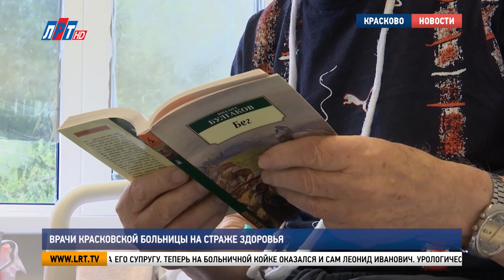Врачи Красковской больницы на страже здоровья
Больница в Краскове была открыта в октябре 1898 года. Лечебное заведение размещалось в одном здании. Со временем строились новые корпуса, увеличивали количество мест для пациентов. Сегодня медицинское учреждение – стационар № 3 Люберецкой областной больницы – состоит из пяти основных профильных подразделений: хирургии, кардиологии, неврологии, гинекологии и урологии. Чем живёт одна из старейших больниц Подмосковья, узнала наша съёмочная группа.

«Добрый день. – Здравствуйте, Павел Васильевич. – Как состояние у вас после операции? – Нормальное. Набираюсь сил. – Хорошо. – Спасибо за внимание. – Выздоравливайте. Мы ждём, когда всё это у вас произойдёт, и вы выздоровеете, вступите в строй. – Обязательно. Я и так нахожусь в строю».

Профессор Леонид Контович всю жизнь посвятил науке, несколько десятилетий заведовал кафедрой в Московском государственном горном университете. Два года назад люберецкие врачи спасли от ковида его супругу. Теперь на больничной койке оказался и сам Леонид Иванович.

Леонид Контович, пациент урологического отделения Люберецкой областной больницы: «Не все в Москву попадают. Я это мог сделать в элементарном виде, но приехал сюда. Эта больница – я ей многим обязан. Меня поразило, откровенно говорю, что врач – молодой мальчик, 29 лет, – великолепно делает операции, просто великолепно. И профессионалом стал».

Урологическое отделение здесь работает более 25 лет. Оно рассчитано на 40 коек круглосуточного стационара и 10 – дневного. Врачи оказывают экстренную и плановую помощь пациентам с мочекаменными болезнями.

Павел Никифоров, заведующий урологическим отделением Люберецкой областной больницы: «Отделение оснащено высокотехнологичным оборудованием. Стойкой эндоскопической, на которой осуществляются все эндоскопические вмешательства. Оснащено литотриптором, благодаря которому можно осуществлять фрагментации крупных и мелких конкрементов».
Так же в оперблоке установлена С-дуга. Это передвижной цифровой аппарат, позволяющий получать рентгеновские снимки под нужным углом во время самых сложных операций.

Нефрологический центр при 3-ем стационаре Люберецкой областной больницы открыли в конце прошлого года. Здесь проходят лечение пациенты с хронической и острой почечной недостаточностью. Отделение оснащено оборудованием для программного гемодиализа  и аппаратом, на котором выполняют процедуры при хроническом и остром диализе.

Ольга Повалей, заведующая нефрологическим центром Люберецкой областной больницы: «Здесь находятся пациенты, которые получают только стационарное лечение. Это пациенты, которые госпитализированы либо по неотложным показаниям, либо планово для того, чтобы инициировать заместительную почечную терапию. Пациенты закончат стационарный этап, им сформируется сосудистый доступ и они пойдут лечиться в амбулаторный диализный центр по месту жительства».

Качественную медицинскую помощь получают и пациенты хирургического отделения – при травмах и заболеваниях органов грудной и брюшной полостей, мягких тканей. На высоком уровне проводят малоинвазивные операции.

Альберт Тинис, врач хирург-колопроктолог стационарного отделения № 3 Люберецкой областной больницы: «Мы оперируем грыжи передней брюшной стенки лапароскопическими способами, диастазы белой линии живота – тоже лапароскопические. Экстренные операции: аппендициты, прободные язвы и также операции на толстой кишке. Также здесь выполняется весь спектр плановой и экстренной малой проктологической помощи. Такие операции как геморрои, трещины, паропроктиты, свищи различные».

Диагностировать заболевания позволяет компьютерный томограф. Чтобы пациенты проходили лечение в комфортных условиях, многие палаты рассчитаны всего на несколько человек. В первую очередь переоборудовали гинекологическое отделение.

Юлия Мусави, заведующая гинекологическим отделением Люберецкой областной больницы: «Все палаты у нас комфортные. Двухместные. На два двухместных бокса отдельный туалет, отдельная душевая. Пациентки, конечно, безумно рады, довольны. Потому что женщинам нужен комфорт, тем более беременным женщинам, которые составляют половину наших пациентов».

В профильных подразделениях 3-го стационарного отделения Люберецкой областной больницы за год проходят лечение около 5 тысяч человек. Но к каждому пациенту – подход индивидуальный.